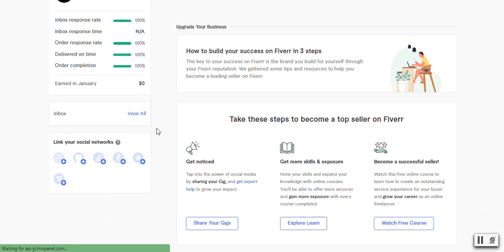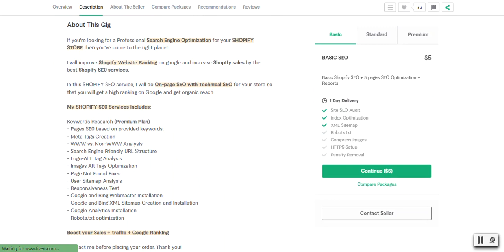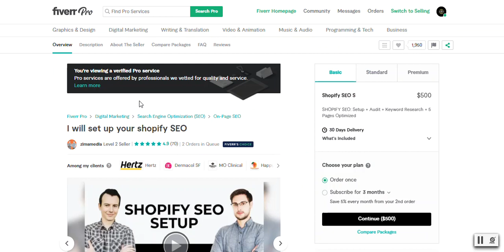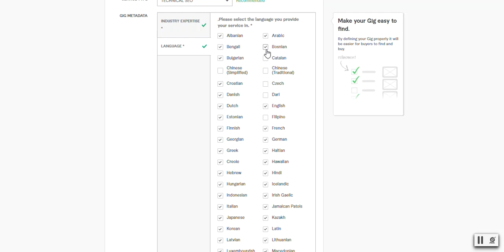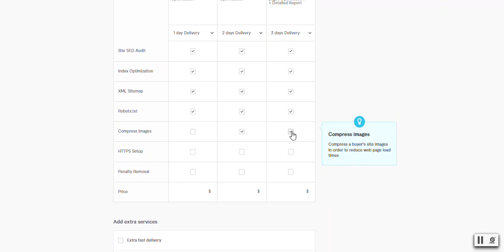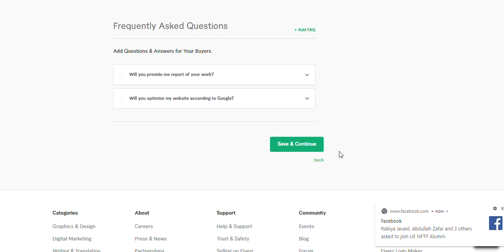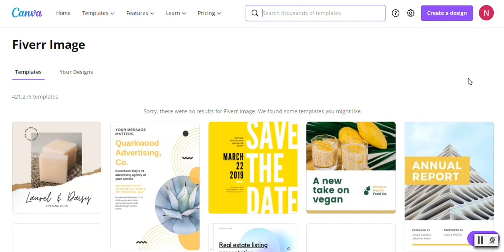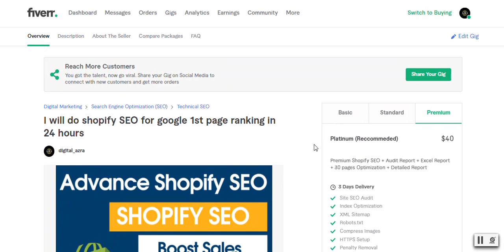How to make Fiverr GIG. Urdu Hindi